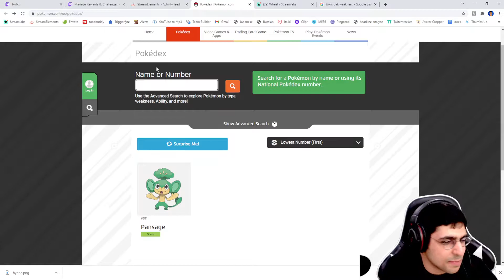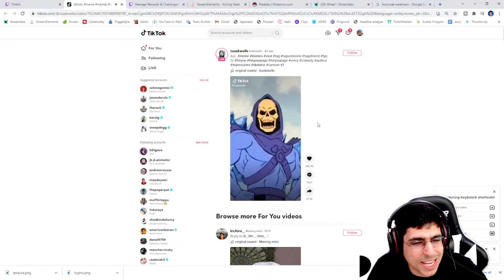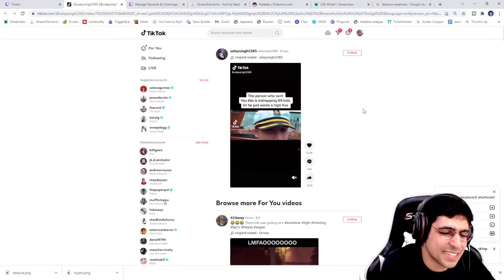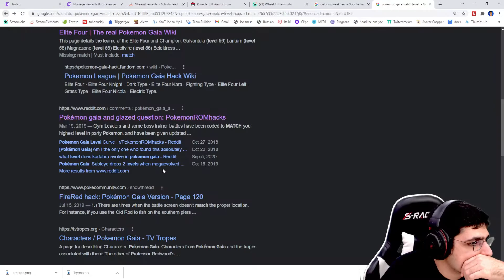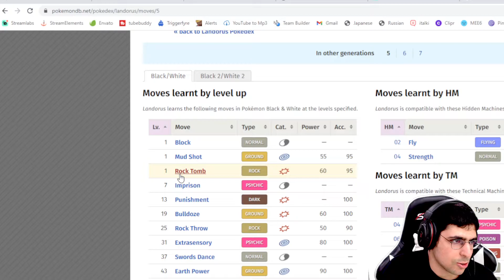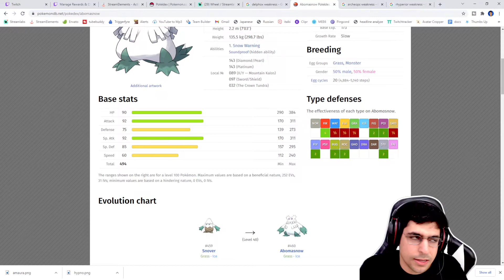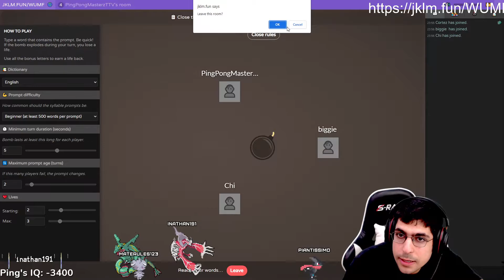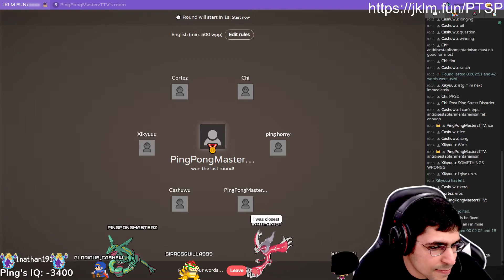21-10-28 Pokemon Gaia Randomizer Nuzlocke (Part 3)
This is a stream from October 28th, 2021.